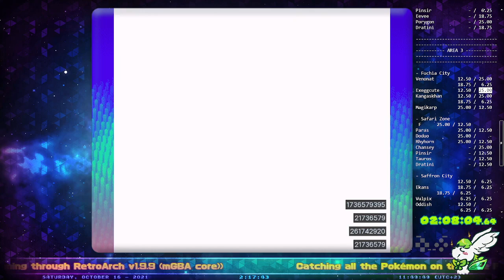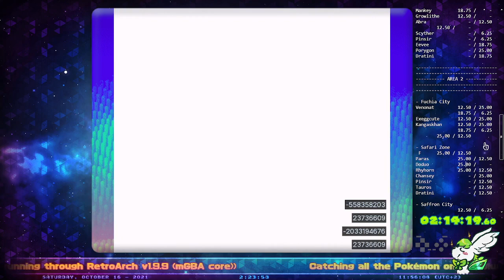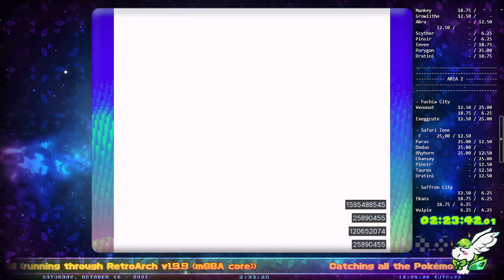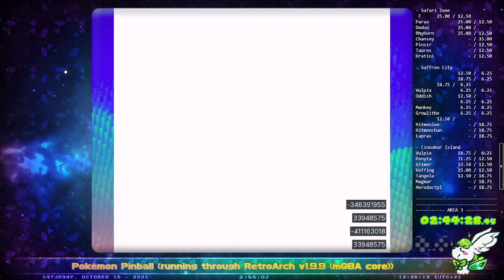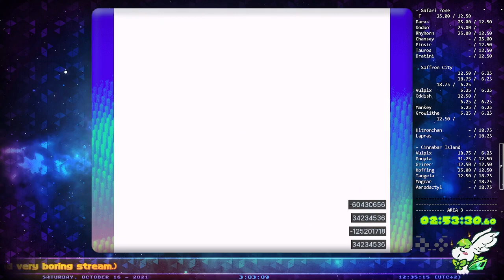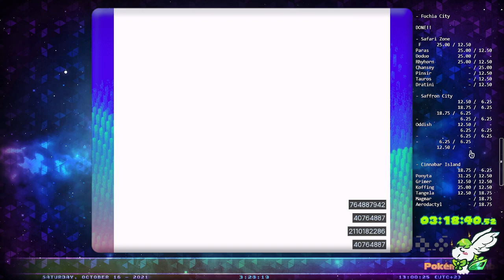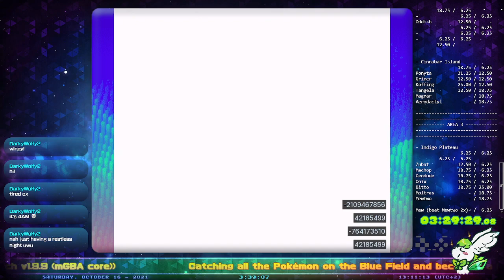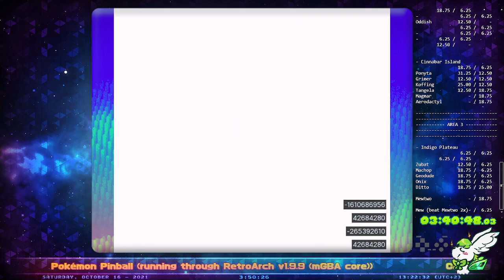[Pokémon Pinball] Improving PB + Catch 'em All (Blue Field) PART 2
This video is part from a very long stream session I did on Twitch.
The reason of this whole stream was because people didn't believe that I could get such high scores in Pokémon Pinball; all those parts are basically for video proof only.

If there's any audio copyright going on, I don't mind if all those parts will be muted. All of this is just for video proof only. The audio is purely for entertainment to make all of it worth watching.

The game was emulated through RetroArch connected to Retro Achievements, all the extra notifications and details in-game are from Retro Achievements. No cheats are used, no save states, and no fast forward; even if it's emulated, I tried my best to play as legit as possible, only using in-game features and tactics when needed.